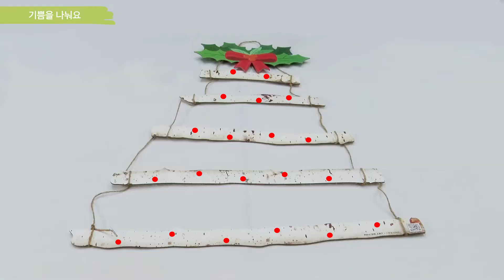메이커아트 10호 STEP2 기쁨을 나눠요 조립 영상